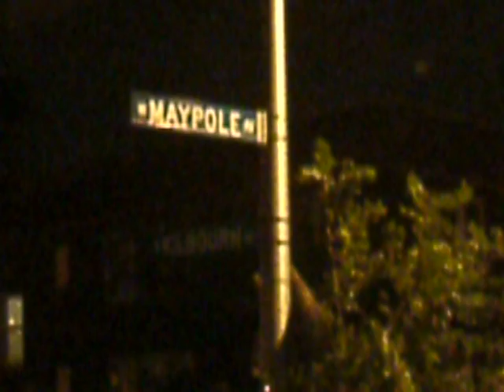K-Town's Finest Maypole & Kilbourn